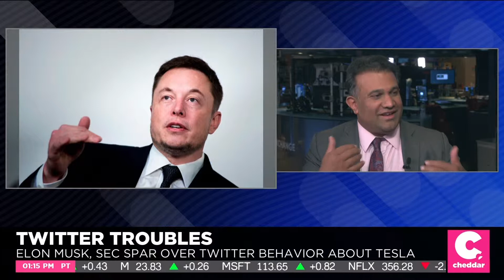Cheddar TV: Elon Musk fights back against the SEC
Watch Vinoo break down the case against Elon Musk by the SEC on Cheddar TV